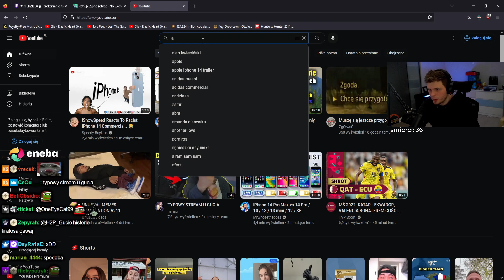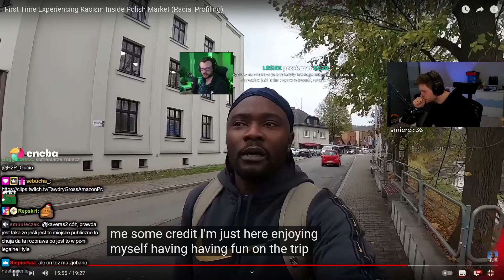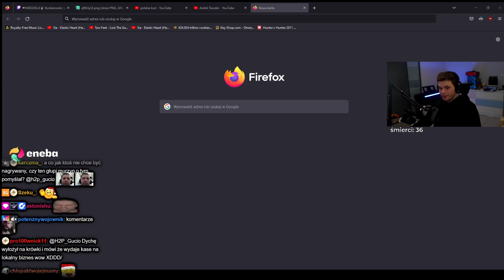GUCIO ogląda ANDRE TRAVELER 2